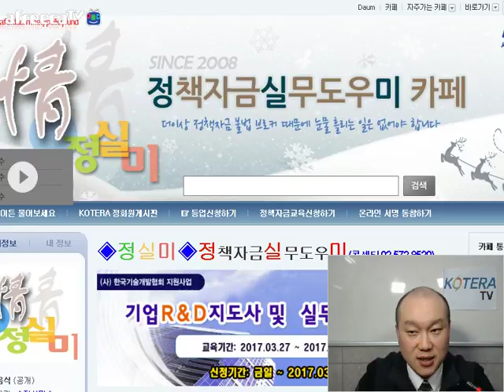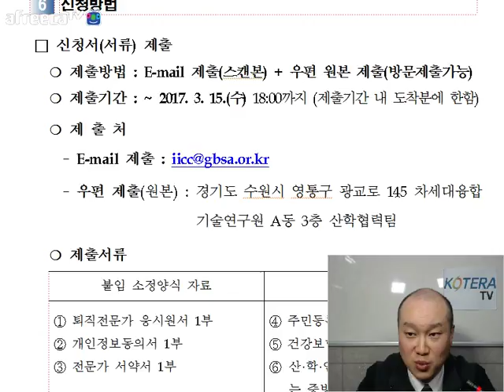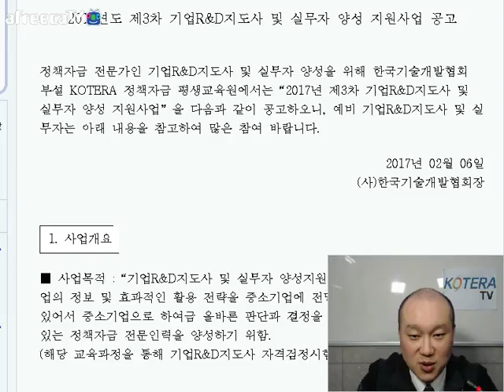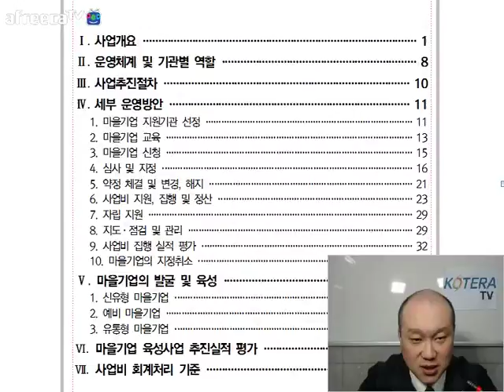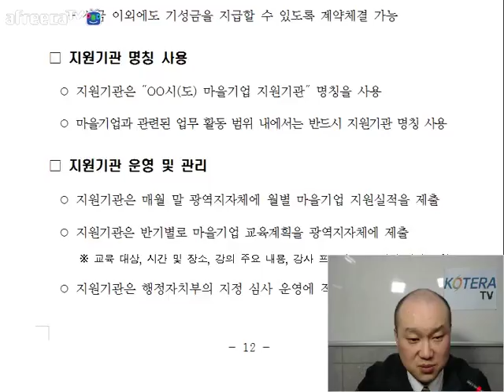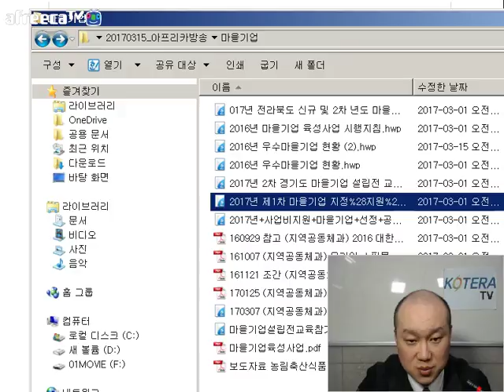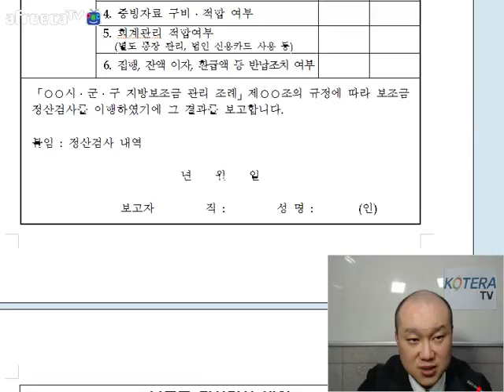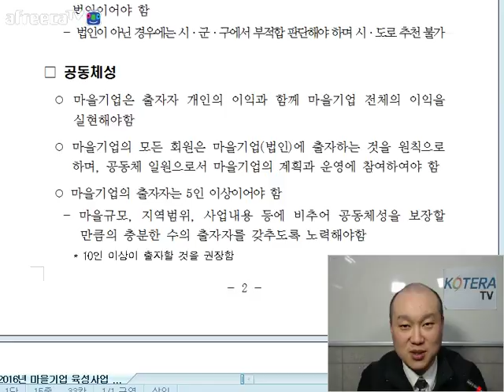[KOTERA TV] BJ빅머니의 손에 잡히는 정책자금(170315)_행자부의 마을기업에 대해 알아보기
[KOTERA TV] 2017년 3월 15일에 방송된 BJ빅머니의 "손에잡히는 정책자금"
*컨설턴트 관련 사업
  - 2017년 R&D 사업화 컨설팅 파트너 지원 프로그램(컨설팅 퇴직전문가 모집 공고)_경기도경제과학진흥원
  - 2017년 제3차 기업R&D지도사 및 실무자 양성 지원사업_한국기술개발협회
*기업R&D지도사의 중요성
*마을기업에 대해 알아보기
  - 마을기업 육성지침
  - 마을기업이란
  - 자격과 신청방법 등
* 생방송 : 매주 목요일 오전 10시